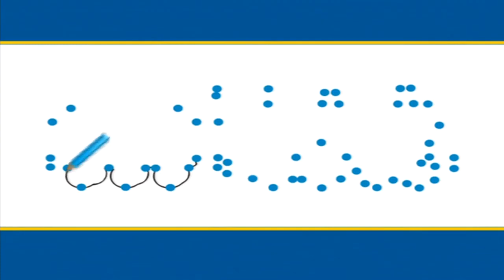Dot to Dot - Edward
Characters
Edward (does not speak)
Trivia
When this learning segment aired on TV, Edward's theme is played, but when it came on DVD before TV, different music is played.
Distribution
UK/US
It's Great to be an Engine!
Difficulties
Believing
Presents and Prizes